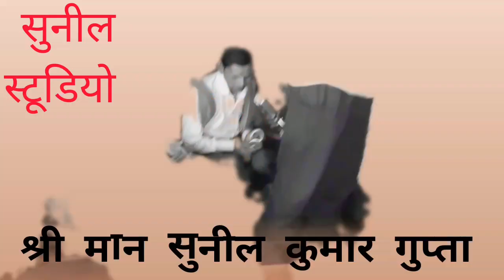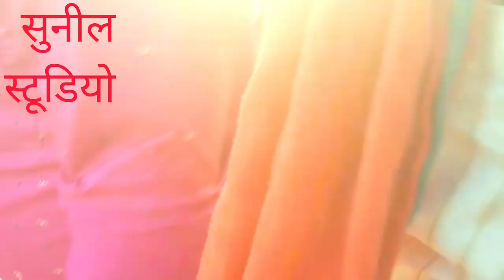सुनील कुमार गुप्ता म्यां भतीजे मुंडन है जय महाकाल ❤